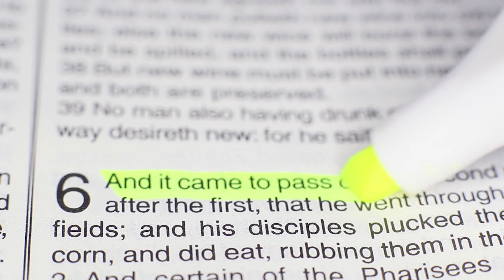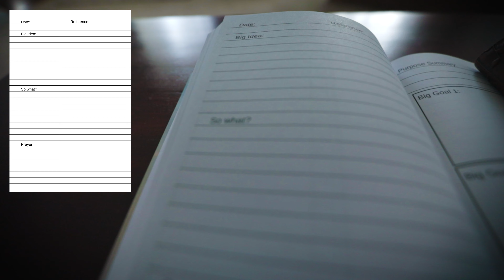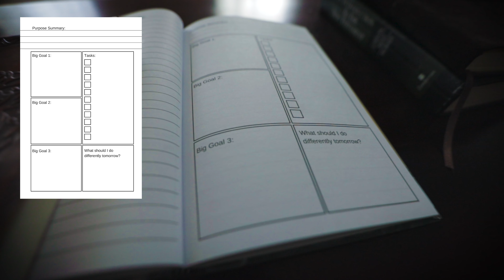This Changed Everything - How I Apply My Daily Devotions Into My Whole Day!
If you're anything like me, you've struggled with a way to not only study the Bible consistently but then also integrate what you've read into your daily life.  In this video, I'll be sharing my personal Bible study tool that has helped me stay productive throughout my day and grounded in my faith.

As a Christian, studying the Bible is an essential part of my daily routine. It's easy to just read and then forget about it the rest of the day.  The Biblical Productivity Journal helps to make the most of my time with the Lord.  The journal also helps me tackle the biggest goals I have for the day so I know I am moving forward with where I want to be and not wasting valuable time on menial tasks.

Give the Biblical Productivity Journal a try.  You won't be disappointed.

And be sure to check out our Etsy Shop for awesome tees, sweatshirts, and more:

0:00 The Problem
1:07 The Solution
1:47 Daily Devotions
2:38 Daily Productivity
3:00 The Most Important Pages

Recommended Topics:
biblical productivity,redeeming productivity,christian productivity,daily devotions,christian devotions,applying the bible to your life,how to be more productive,how to reach your goals,how to reach your full potential,bible journaling,christian bible reading,best morning routine,how to live god's way,how to live a godly life,how to bible journal for beginners,how to stop procrastinating and get work done,bible study and productivity,how to manage your time,bible study routine,how to read the bible,prayer journal,how to remember the bible,how to remember bible study,how to apply what you read in the bible